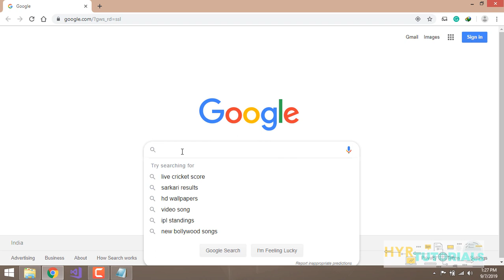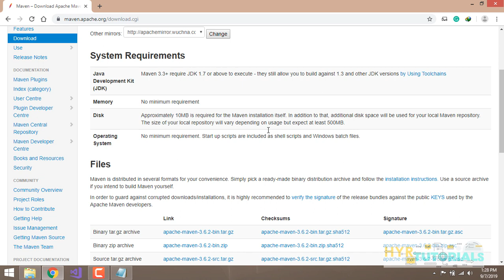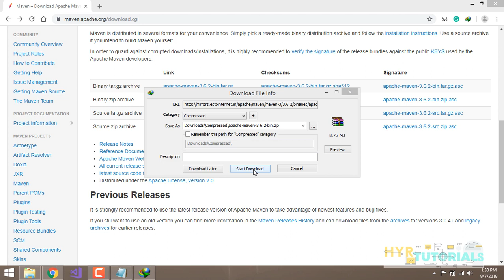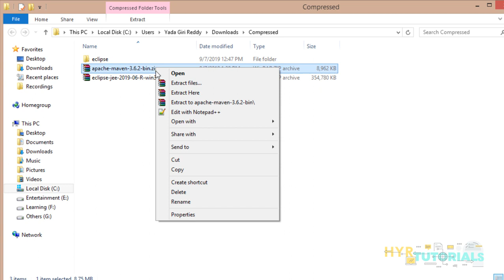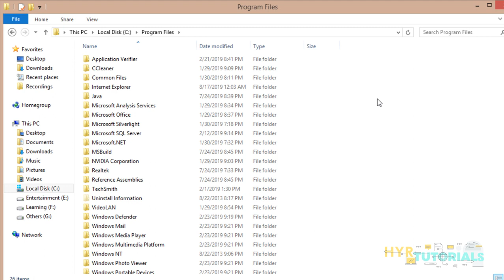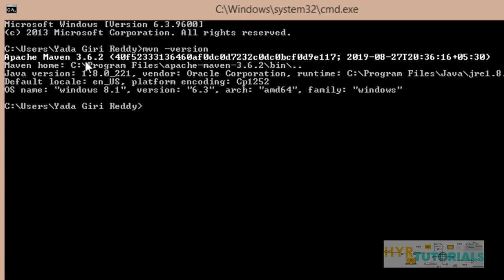Install Maven on Windows | Maven Tutorial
In this video, I will show you how to download and install maven on windows 10.

Maven installation is very easy, in the next 5 mins you will be ready to perform these steps on your computer.

Apache Maven is a software project management and comprehension tool. Based on the concept of a project object model (POM), Maven can manage a project's build, reporting and documentation from a central piece of information.

System Requirements:
Java Development Kit (JDK) - Maven 3.3+ require JDK 1.7 or above to execute - they still allow you to build against 1.3 and other JDK versions by Using Toolchains

Memory - No minimum requirement

Disk - Approximately 10MB is required for the Maven installation itself. In addition to that, additional disk space will be used for your local Maven repository. The size of your local repository will vary depending on usage but expect at least 500MB.

Operating System - No minimum requirement. Startup scripts are included as shell scripts and Windows batch files.

Maven is available in several formats for your convenience.
-- Binary tar.gz archive
-- Binary zip archive
-- Source tar.gz archive
-- Source zip archive

Simply pick a ready-made binary distribution archive and follow the installation instructions. Use a source archive if you intend to build Maven yourself.

The following points can be covered in this video:
-✔ install maven on windows
✔ how to install maven on windows
✔ how to install apache maven
✔ install apache maven
✔ maven installation windows 10
✔ install maven on windows 10 64 bit
✔ download and install maven on windows 10
✔ how to install apache maven on windows 10
✔ apache maven install windows 10
✔ apache maven installation
✔ apache maven tutorial
✔ how to install maven on windows 10